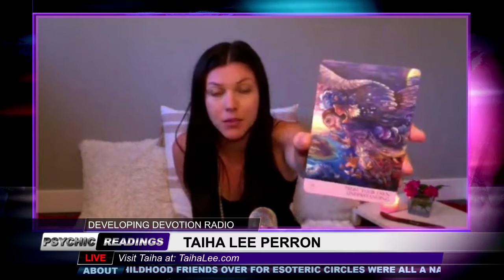Developing Devotion - July 10, 2018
Show: Developing Devotion
Host: Taiha Lee Perron
Date: July 10, 2018